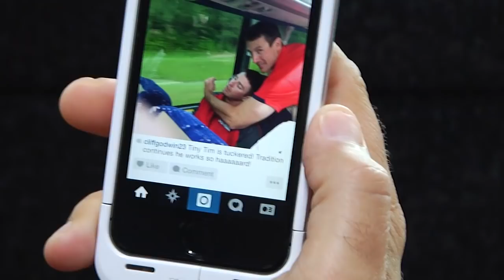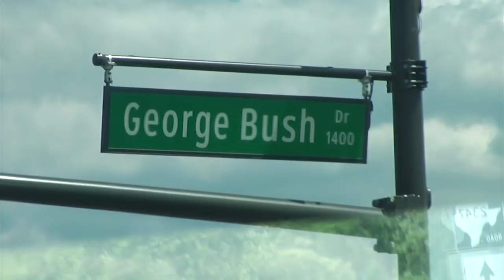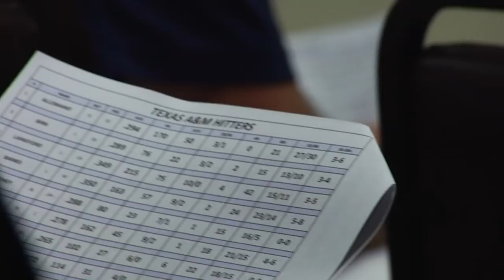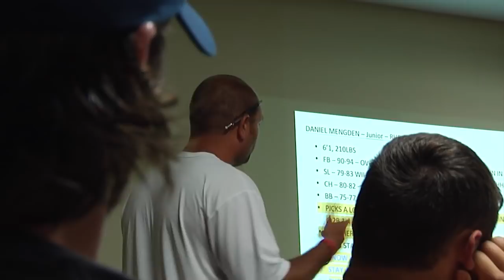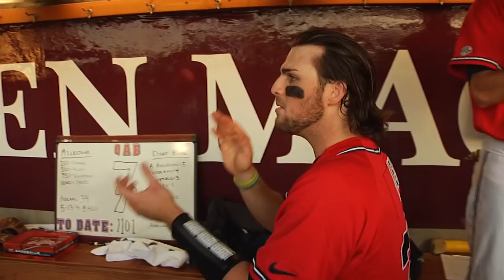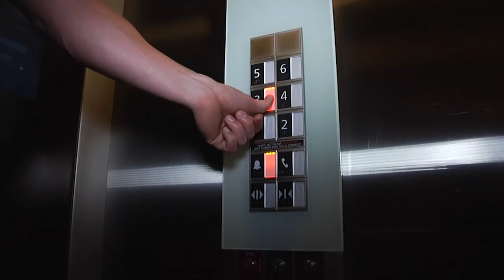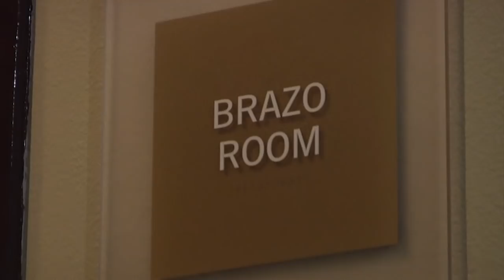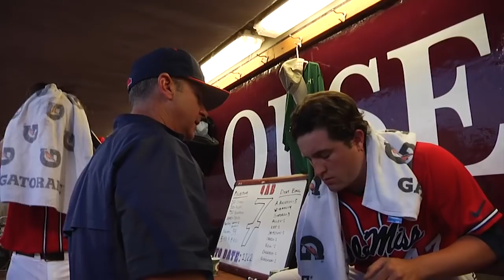The Season: Ole Miss Baseball 2014: Episode 3